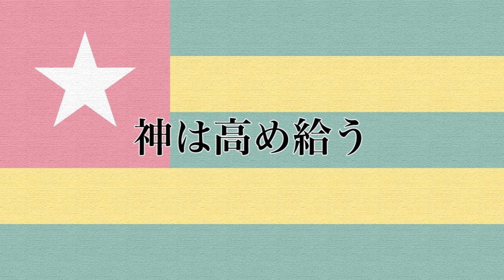日本語版 トーゴ国歌 Terre de nos aïeux, Japanese Version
トーゴ共和国国歌「Terre de nos aïeux 我等の祖先の地」も日本語訳詞を作ってほしいとリクエストをいただきました。
1960年の独立時にコンテスト選ばれ、1979年に政変で一度別の曲に変更され、1991年に復活したという経緯の国歌です。
Singable Japanese translation of the national anthem of Togo.
Please refer English CC, if you'd like to sing.

音源のコピーはご遠慮下さい。
あなた自身がこの和訳詞を歌う場合は、引用元として表示し、ご連絡いただければ幸いです。
Please do NOT copy the sound.